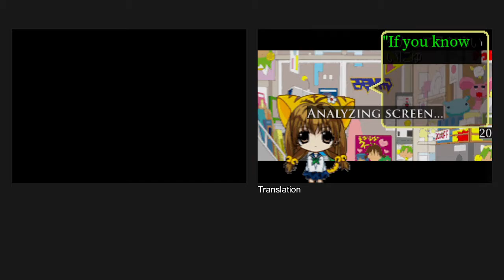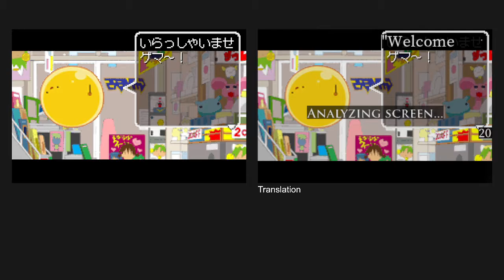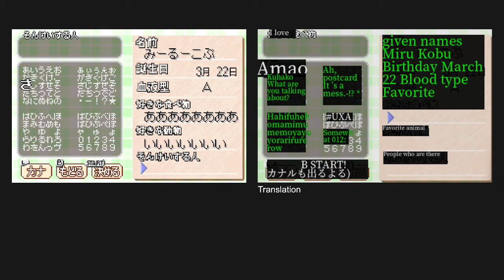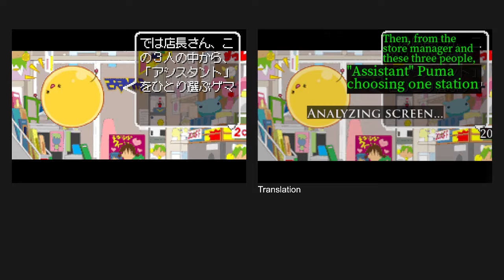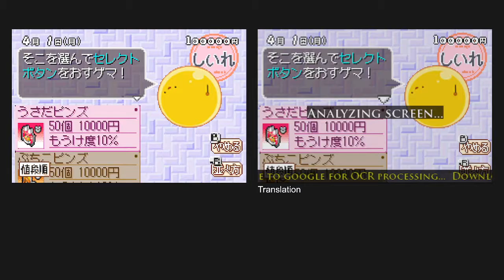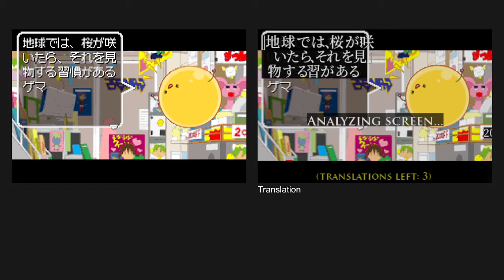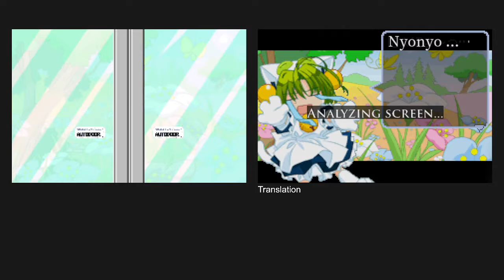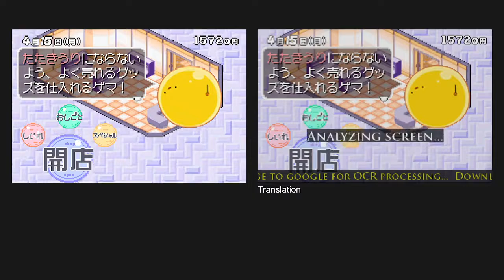Let's Play GBA 0704: DiGi Charat DigiCommunication (J)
So, apparently DiGiCharat is a series of animations made to advertise a game shop in Tokyo? What the hell? I guess they must have been really popular. Ok, so it's sorta like a store management simulation game, with cute anime girls. It seems alright. Probably the kind of game I would enjoy more if I didn't have to translate so much and could just focus on the game.